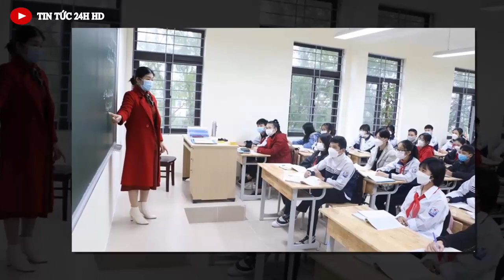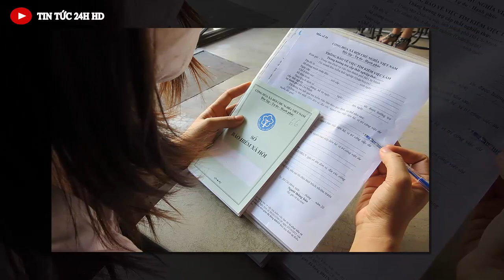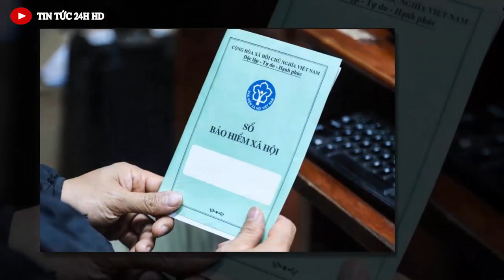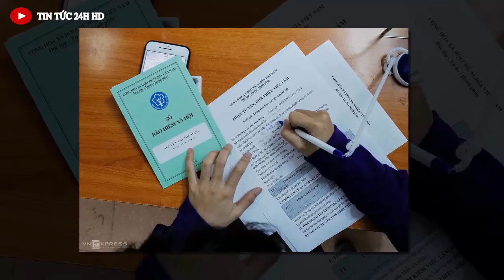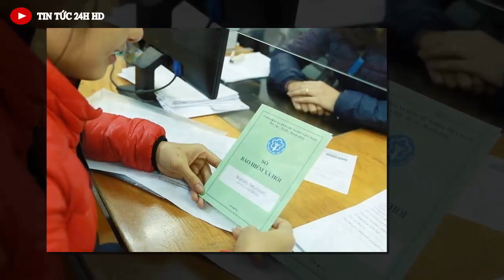Tin nhanh ĐẶC BIỆT mới nhất hôm nay//Tin nóng Việt Nam Mới Nhất Hôm Nay#tintuc24hhd